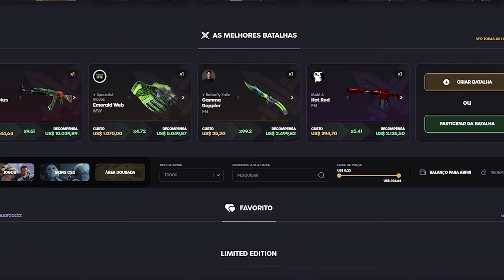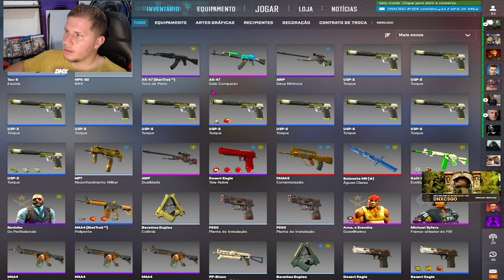Incrível! Descobri SKINS BARATAS e BONITAS pro CS 2 (Valorizando..)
Lista de Várias SKINS no Vídeo, um vídeo completo e repleto de conteúdo bom pra quem procura compra alguma skinzinhas, não esquece de se inscreve nesse canal e me ajudar..